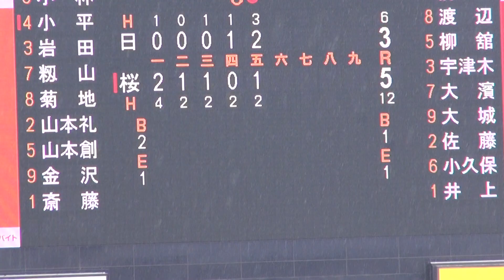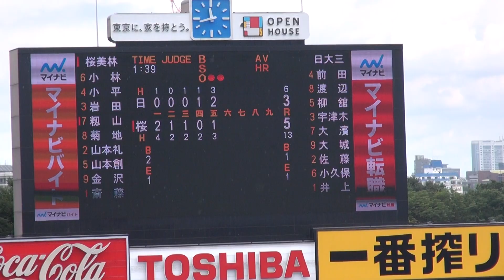桜美林「小林 蓮」が日大三エース「井上 広輝」からタイムリー（2019夏 / 西東京大会）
2019年 高校野球選手権西東京大会
桜美林（6-4）日大三高

日大三が準々決勝で敗退。
プロ注目の2人が捕まった。

先発の広沢は1回2/3を「3失点」と前半でリードを許す。
3回から登板したドラフト候補「井上 広輝」は8安打を許すも7奪三振と要所は抑え2失点
しかし、打線が繋がらず、古豪の桜美林の総合力に屈した。